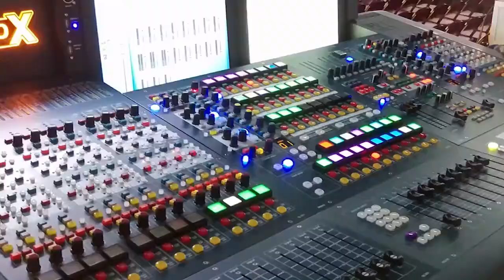Behind the Kudzu Curtain | Arinthea Carter | TEDxGreenville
Her work aims to tell the stories through photographs of the South's factories and homes left behind, silently consumed and reclaimed by the elements and to brush aside the Kudzu curtain to reveal the treasure troves of machinery, classic architecture, and gorgeous color.

Alrinthea Carter is a Rural Exploration photographer based in Greenville, South Carolina. Her artistic focus is on the Abandoned Spaces of the Southeastern United States.

Her work has been featured in The South Carolina Review, Pembroke Magazine, Emrys Journal, TOWN Magazine, and select galleries.

She can be found climbing century old staircases in search of forgotten beauty.